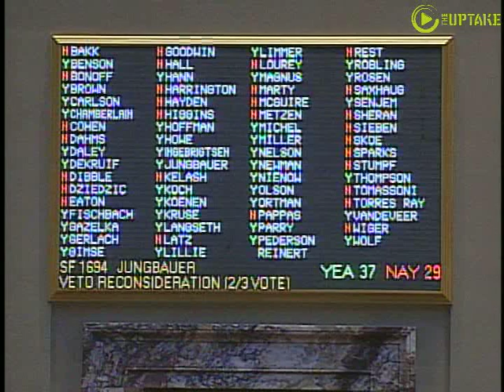MN Fireworks Veto Override Is A Dud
A Minnesota Senate attempt to override Governor Mark Dayton's veto of a bill expanding the kinds of fireworks that can legally be sold in Minnesota fails to get the 2/3rds majority needed. Senator Michael Jungbauer (R- East Bethel) argued that fireworks laws are difficult to enforce, so the state should legalize them and make money off the sales tax. Senator John Harrington (DFL-St. Paul) countered that murder and drug laws are hard to enforce too, but that doesn't mean we shouldn't have the laws.